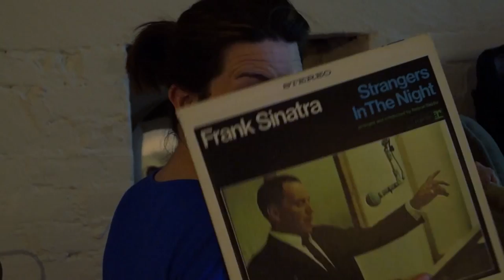( Talking Shit) Chatting with Heather Matarazzo and Zach Booth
Talking Shit

With Heather Matarazzo
and
Zach Booth
A Black Man With Hands Production